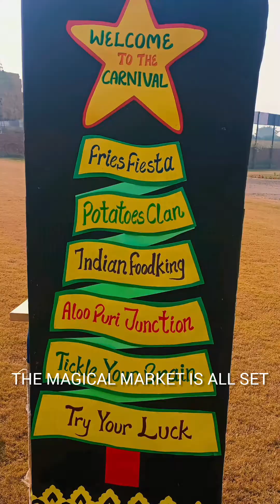Mathematics Carnival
It gives us an immense pleasure to present this wonderful event , titled, "MATHEMATICS CARNIVAL",organised by our Glorious Gurukulites and Energetic Educators.